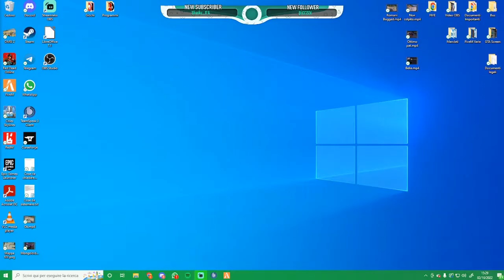Pattuglia con l'FBI - [Polizia Impero] #02